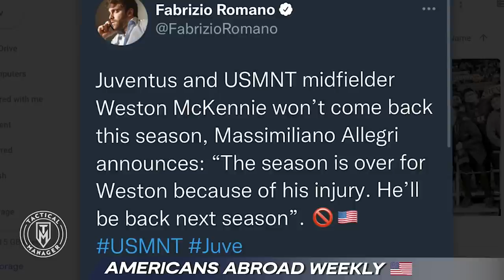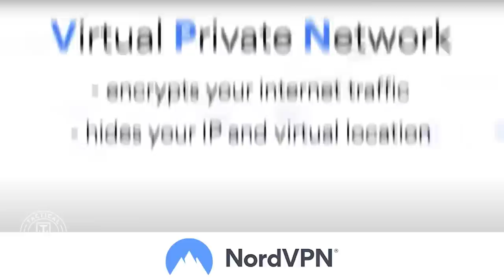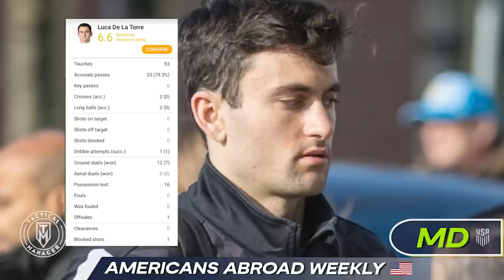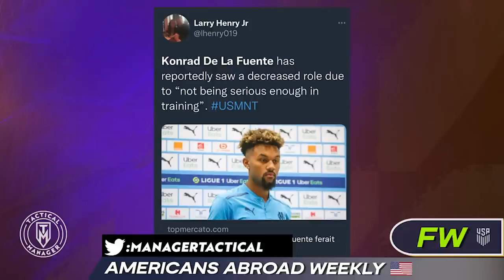Pulisic BACK at his BEST | Reyna RETURNS to training | Busio INJURED | USMNT Abroad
USMNT Players:

. Pulisic

. Gio Reyna

. Dest

. John Brooks

. Yunus Musah

. Josh Sargent

. Sebastian Soto

. Weston Mckennie

. Tyler Adams

. Tim Weah

. Chris Richards

. Folarin Balogun

. Nicholas Gioacchini

. Johnny Cardoso

. Richie Ledezma

. Reggie Cannon

. Ulysses LLanez

. Matthew Hoppe

. Johnny Cardoso

. Brenden Aaronson

. Gianluca Busio